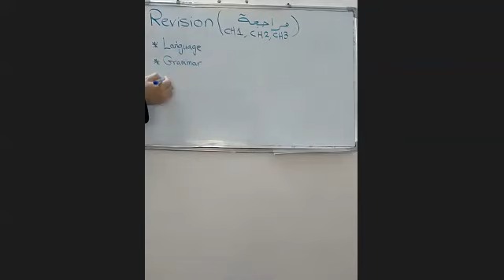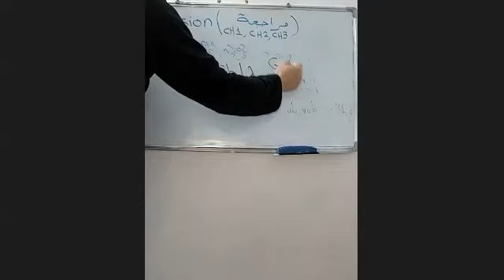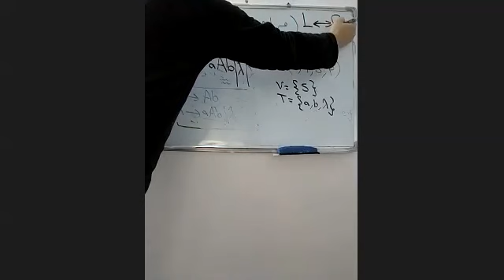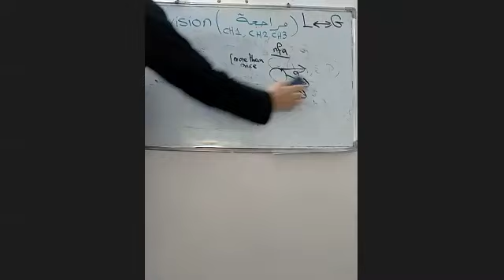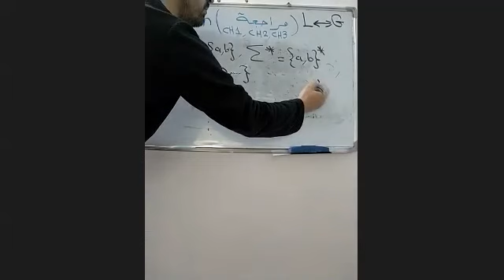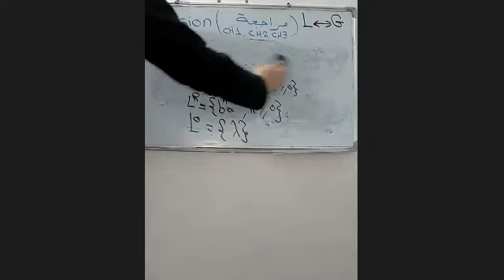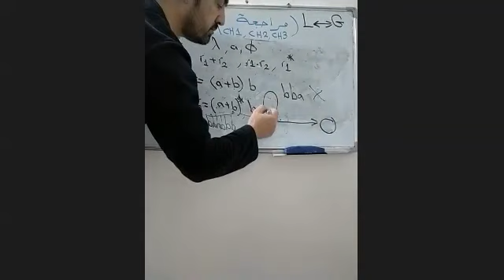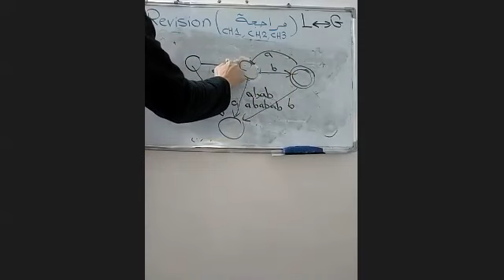Revision for Ʃ = {Ch1+Ch2+Ch3}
once meeting